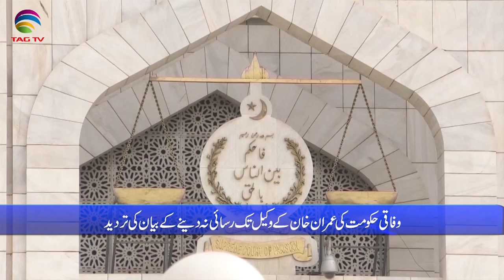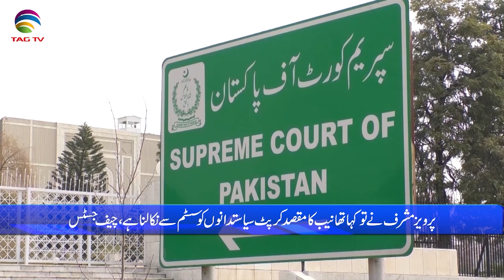Pakistan News Bulletin with Mehreen Ameen - 6 june, 2024